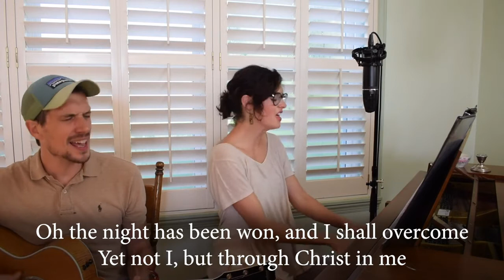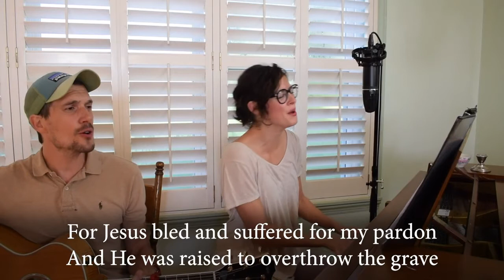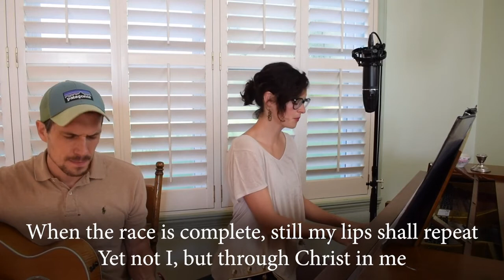Refuge Church Online 7.18.21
As Pastor Dustin continues his break, join us this week for a VAULT REPLAY of a message from last Fall. While the Word is ALWAYS relevant, please know some of the announcements may not apply ; 0.